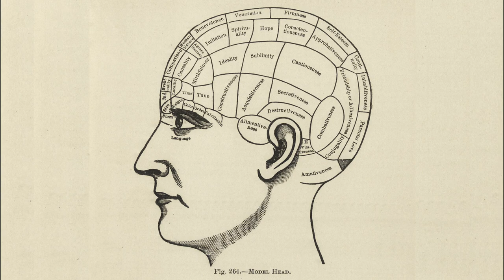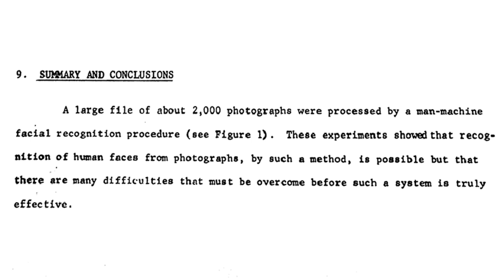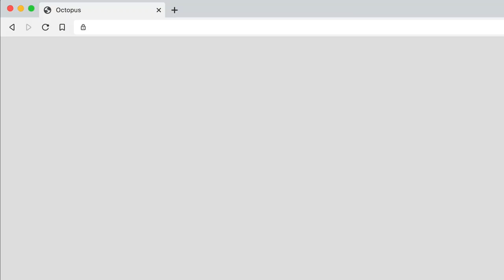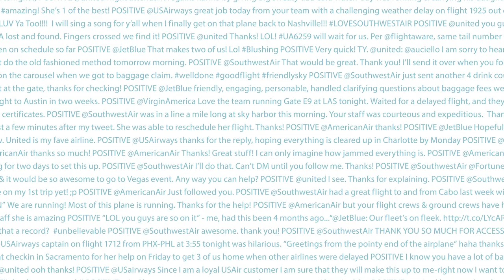Trevor Paglen: Bloom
Trevor Paglen's complex and pioneering work examines the systems and technologies that shape society. Employing a variety of disciplines throughout his oeuvre, from investigative journalism to scientific research, the exhibition "Bloom" features new sculptures, photographs, drawings, and digital components that relate to corporate and state use of machine learning algorithms to monitor, extract value from, and influence people’s lives.